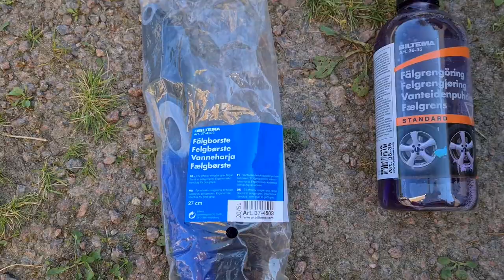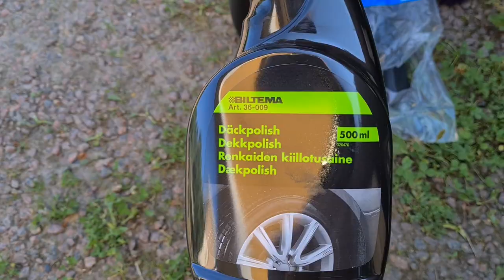Testar Biltema fälgrengöring och däckpolish på ingrodda Volvo Alu-fälg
Denna video testar vi lite enkla och snabba medel från Biltema för att snygga till ett par skitiga fälgar och matta däcksidor.

Första 10 minuter är "slow TV", så hoppa fram en ca 10 min om ni vill se resultat och reflektioner.